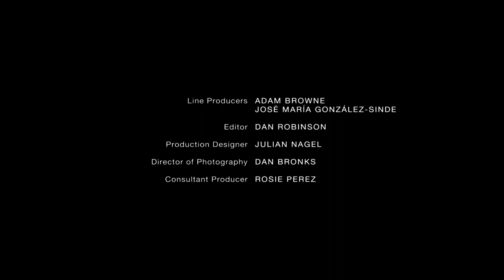Bounty Hunters 2017 | S02E02 | 720p | Full Episode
Here, you can find your favorite US TV Show that updated day by day.